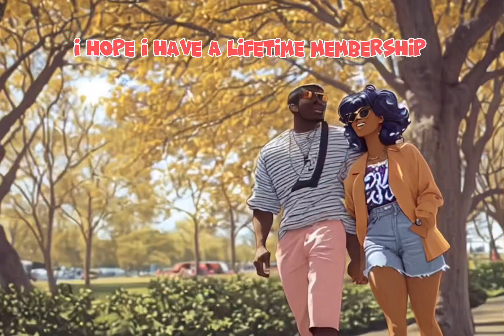Classiqmusic - Live For Love (Official Lyric Visualizer Music Video)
Tiktok, Instagrams = classiqmusic